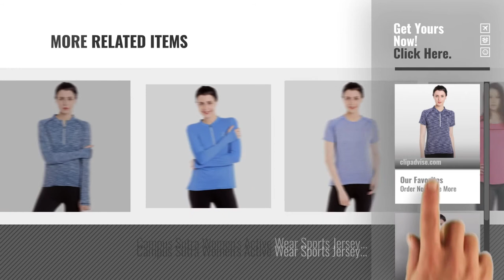Top 10 Gym T Shirts [2018]: Campus Sutra Women's Active Wear Sports Jersey T-shirt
Top 10 Gym T Shirts [2018]

Campus Sutra Women's Active Wear Sports Jersey T-shirt by Campus Sutra

Aventura Outfitters Women's Sports Round Neck T-shirt by Aventura Outfitters

Berge Women's Instadry Round Neck Wine Tee by Berge

URBAN CIRCUS Women's Active Wear Sports Light Blue T-shirt by URBAN CIRCUS